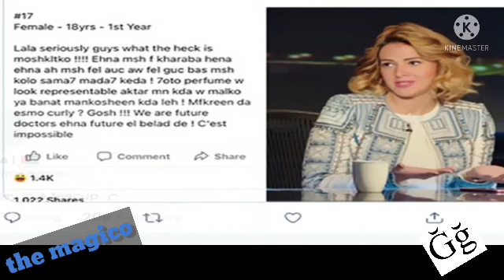السخرية من طالبة كلية الطب بسبب مقولة سماح مداح